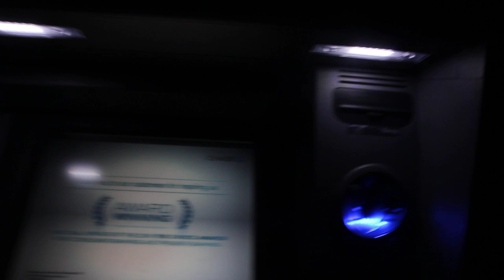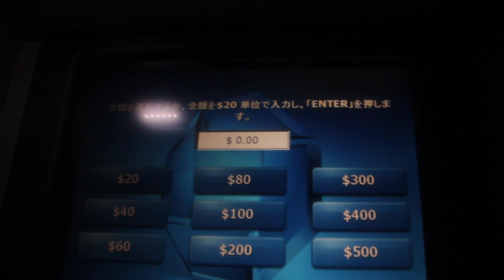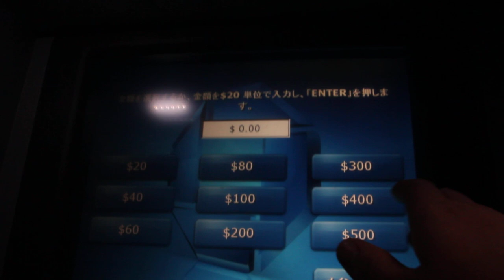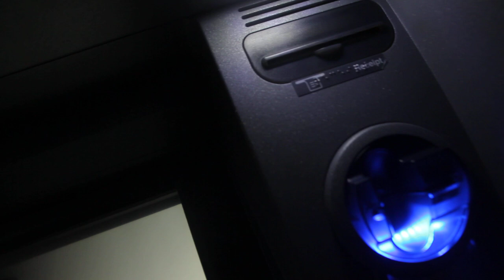美國的銀行at least 20USD 日本人🇯🇵CHASE BANK ATM HOW TO USE / JAPANESE ver. DENVER CO 2014.04.28